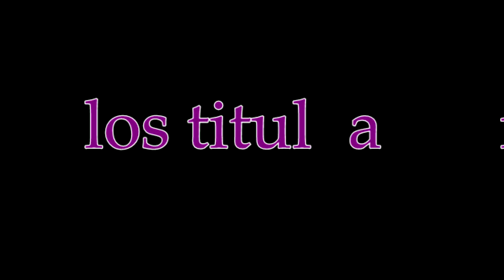SJA NEWS 1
proyecto básico grado 8º